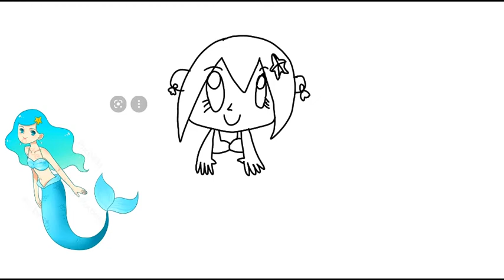Adventures at Disneysea - Cascade the Mermaid (2021)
This is my original "Adventures at Disneysea -  Cascade the Mermaid (2021) - Tutorial" animated student tutorial film directed by me.

This tutorial will teach you how to draw Cascade the Mermaid, an original blue mermaid character inspired by Hanon Hosho from Mermaid Melody Pichi Pichi Pitch anime.